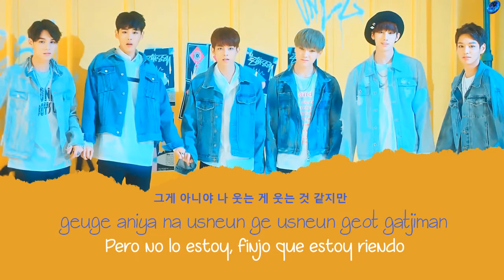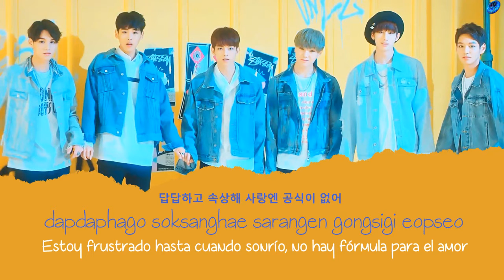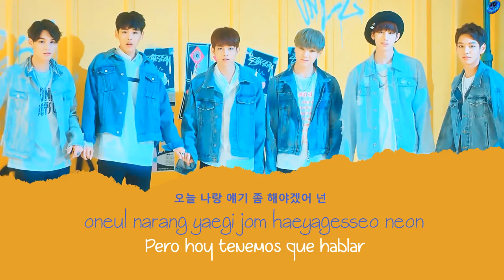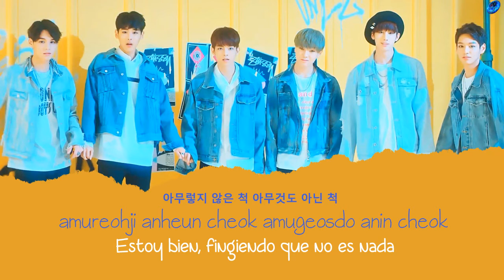VICTON - I'm fine [Sub. Español | Han | Rom]